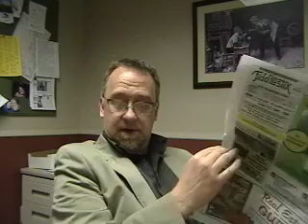Messenger news, March 21, 2008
Messenger staff gives a preview of next week's paper, and suggests some weekend events.